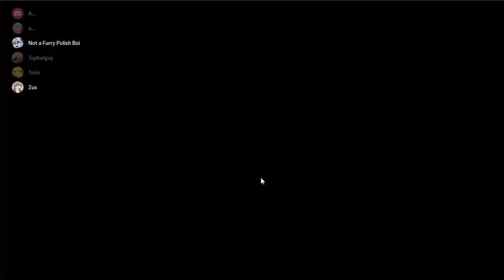Among Us - Hiding in Plain Sight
In front of everyone!